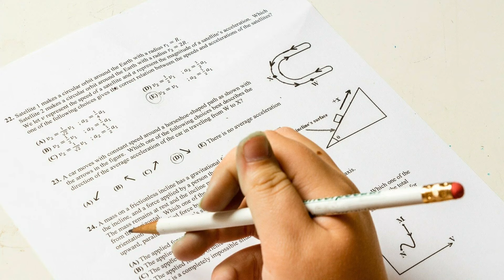코로나19 비켜!!코로나 안심보장 과정오픈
코로나19때문에
준비하고 있던
없어지고... 연기되고... 시험 접수가 하늘의 별따기가 되고 있는데...

이제
코로나19 걱정없이 마음편히 수강하세요!!
1년 + 1년 코로나 안심보장 과정 오픈!!